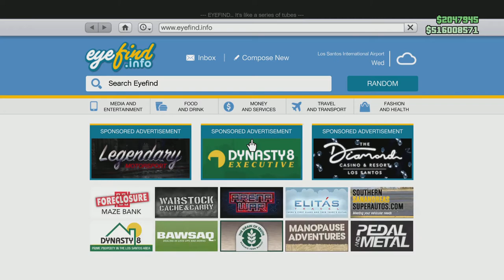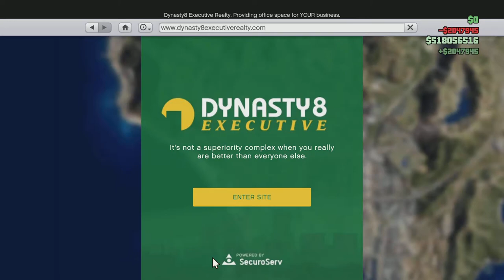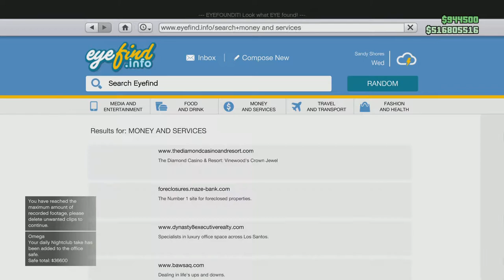Grand Theft Auto V Usa vs Bosnia WW3 Roleplay